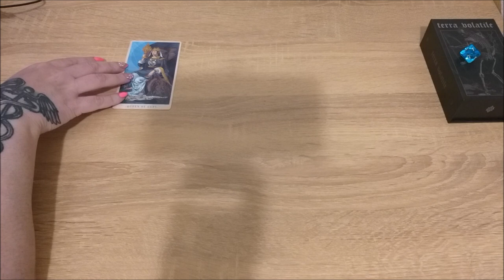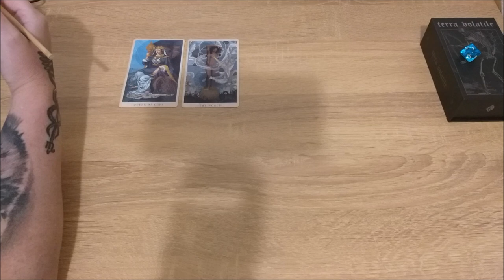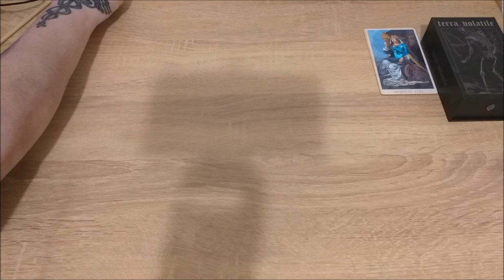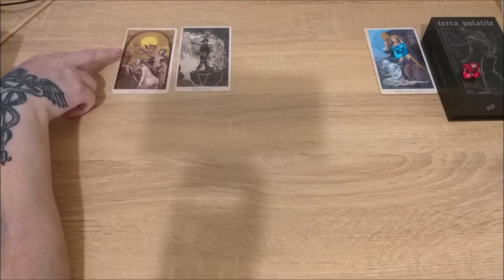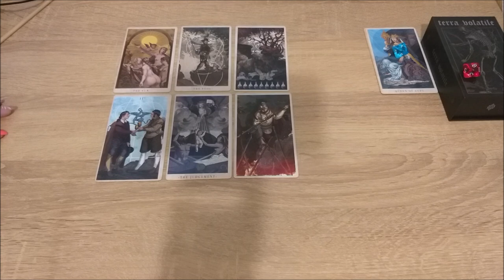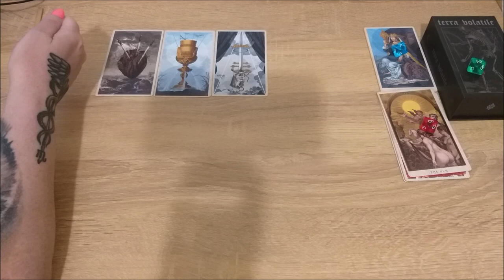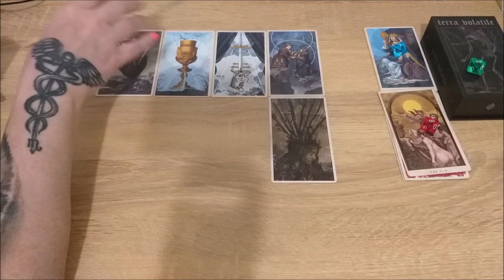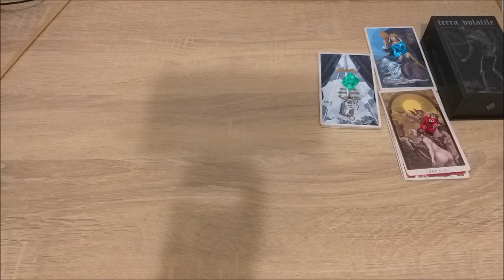Не пользуетесь ли вы своей силой во вред кому-то?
Тайм коды:
00:00 - вступление
00:45 - голубой камешек
17:44 - красный камешек
33:40 - зеленый камешек